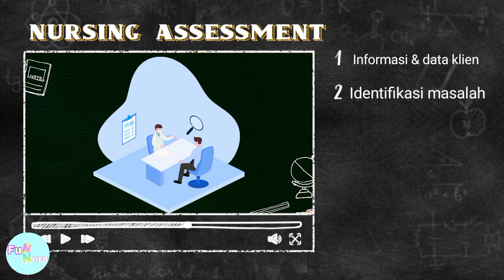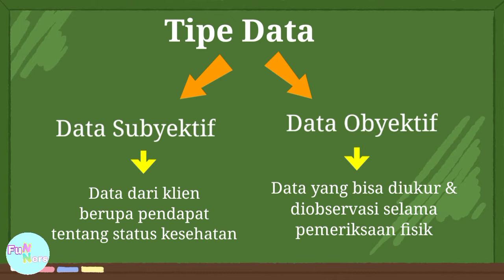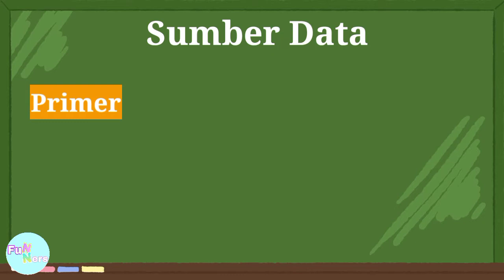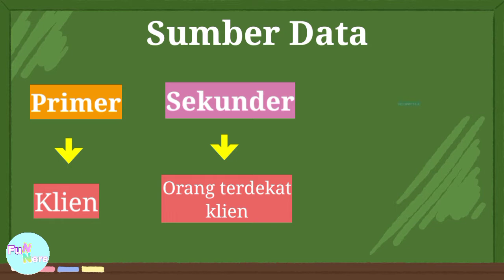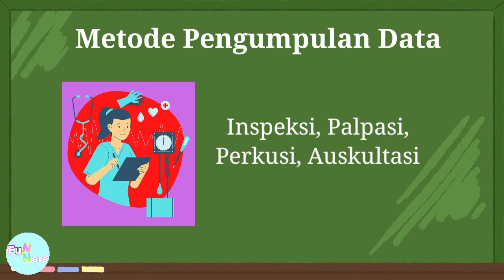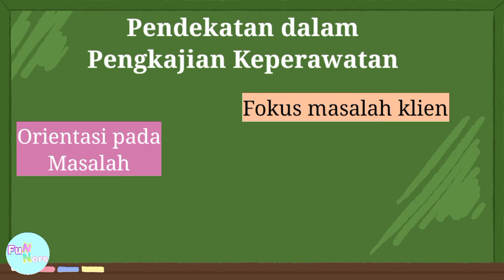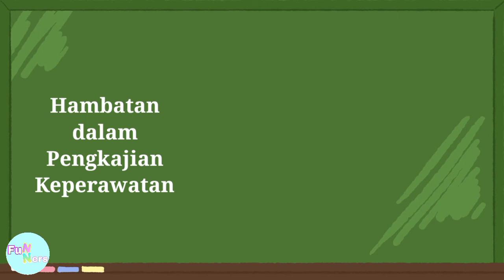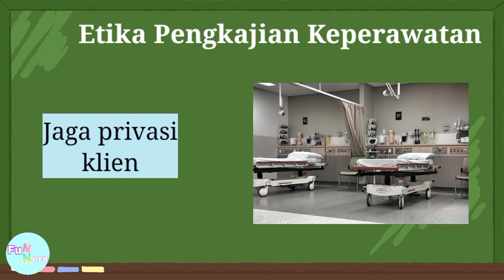Pengkajian Keperawatan (Nursing Assessment)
Pengkajian adalah tahap awal dari proses keperawatan. Di tahap ini, perawat akan mengumpulkan seluruh data/ informasi tentang status kesehatan klien lalu dianalisa untuk menentukan diagnosa keperawatan.

Perumusan diagnosa keperawatan yang tepat membutuhkan data-data pengkajian yang komprehensif. Sehingga perawat perlu mempelajari dasar-dasar pengkajian keperawatan.